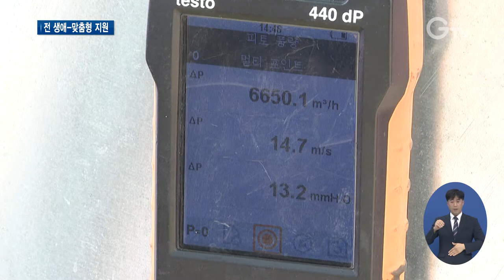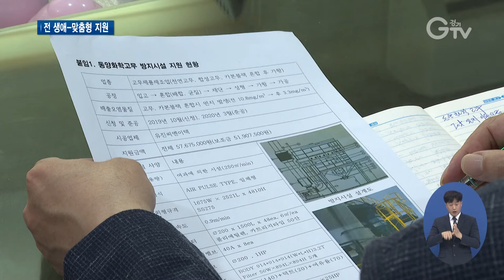대기오염방지시설 ‘설치 확인부터 교체까지’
[앵커멘트] 경기도가 소규모 사업장의 대기오염방지시설을 맞춤형으로 지원하겠다고 밝혔습니다. 시설의 설치와 유지관리, 교체에 이르기까지 전 과정에 거쳐 꼼꼼히 관리하겠다는 뜻입니다. 최창순 기자가 현장 취재했습니다.

[리포트]
7명의 직원들이 고무를 만드는 이 업체는 지난해 경기도의 지원을 받아 여과집진시설을 새로 만들었습니다.

5천7백여 만 원에 달하는 설치비 중 90%를 지원받아 경제적인 부담을 낮췄습니다.

설치만으로 끝나는 것이 아니라 주기적으로 전문가들이 찾아와 대기오염방지시설의 유지 관리와 성능 검사를 도와줍니다.

검사 결과를 바탕으로 컨설팅을 통해 지속적으로 시설을 관리해주는 겁니다.

[인터뷰] 황태훈 / 고무 제조업체 대표
“기존에 잘 관리하고 있었다고 생각을 했는데 이번에 컨설팅을 받으면서 정보들로 인해서 직원들이 쾌적한 환경에서 일할 수 있고 좀 더 관리할 수 있는 시스템이 돼서 훨씬 좋았던 것 같아요.”

경기도는 2017년부터 전국 최초로 대기오염방지시설 개선을 지원하고 있습니다.

방지시설을 교체할 경우 설치비의 90%를 지원하고 유지 관리와 성능 검사도 실시합니다.

[인터뷰] 정구회 / 시흥녹색환경지원센터 연구부장
“어떤 부분이 부족하고 어떤 부분이 필요한지에 대해서 제대로 판단하고 결정할 수 있는 아주 중요한 기초자료를 주는 것이기 때문에 그런 부분에서 선택할 수 있는 폭도 넓어지고…”

내년부터는 새롭게 설치하는 시설 관리도 하는데, 시설을 설치할 때 공무원과 전문가가 현장을 확인하고 컨설팅을 해줍니다.

설치와 유지 관리, 교체에 이르기까지 시설의 전 생애에 맞춰 지원을 하겠단 계획입니다.

이를 위해 경기도는 경기와 안산, 시흥 녹색환경지원센터와 손을 잡았습니다.

[녹취] 박성남 / 경기도 환경국장
“올해에는 9월 이후부터는 시범사업을 해서 설치 검사하고 성능 검사할 때 어떻게 해야 하는지를 살펴보고 내년부터는 이 사업들을 3개의 센터와 같이 일을 해나가는 것으로 할 예정이고요.”

경기도는 지난해까지 2천7백여 개 사업장의 노후시설을 교체하고 9백여 개 사업장의 시설을 체계적으로 관리했습니다.

이를 통해 오염물질 배출 저감은 물론 1천7백여 명의 일자리 창출과 환경산업체 매출 증가 효과를 거뒀습니다.

[자막]
1.시흥시 소재 고무 제조업체
2.황태훈 / 고무 제조업체 대표
3.2017년 전국 최초 대기오염방지시설 설치사업 추진
4.정구회 / 시흥녹색환경지원센터 연구부장
5.방지시설 성능검사, 유지관리, 교체 등 전 생애-맞춤형 지원 체계 구축
6.사업장 환경관리 능력 향상을 위한 업무협약식/경기도청(8월30일)
7.박성남 / 경기도 환경국장
8.지난해까지 2천7백여 개 사업장 노후시설 교체, 9백여 개 사업장 방지시설 관리
9.오염물질 배출 저감, 일자리 창출, 환경산업체 매출 증가
10.영상취재 : 이효진, 영상편집 : 강윤식